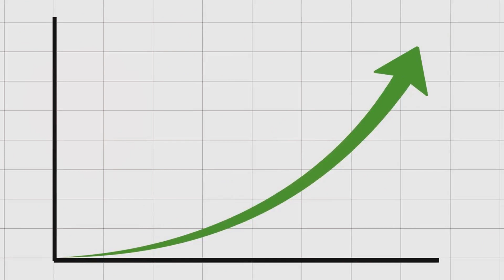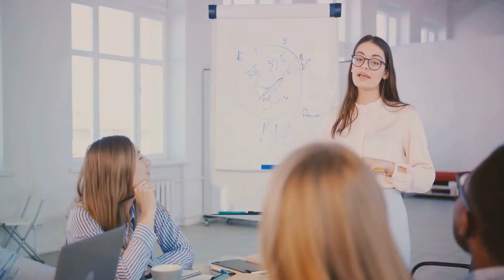Investing for Success: The 8 Best Opportunities in 2024 Revealed!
Ready to turbocharge your investment portfolio? 🚀💼 Join us as we dissect Jennifer Rose's latest Forbes article, unveiling the top 8 investment opportunities for 2024 that could supercharge your wealth-building journey! 💰🌟

In this game-changing video, we'll explore a diverse array of investment options across various sectors and asset classes, from cutting-edge technologies to tried-and-true strategies for sustainable growth. 💡📈 Whether you're a seasoned investor or a newcomer to the world of finance, there's something for everyone in this must-watch guide to financial success.

Discover the potential of emerging trends and disruptive innovations that are reshaping industries and creating unparalleled investment opportunities. 🌐💼 From renewable energy to biotech breakthroughs, we'll uncover the sectors poised for explosive growth and the key factors driving their success in 2024 and beyond. 🌱🔬

Plus, gain exclusive insights from financial experts on how to navigate market volatility, mitigate risks, and capitalize on opportunities to maximize your returns and achieve your financial goals. 🛡️💰 Whether you're aiming to build long-term wealth, generate passive income, or diversify your investment portfolio, this is a video you can't afford to miss! 🌟📊 Join us as we unlock the secrets to investment success in 2024 and beyond. 📈🌐